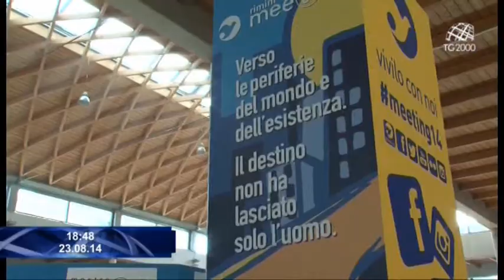Sarà il Medioriente la prima periferia all'attenzione della 35esima edizione del Meeting di Rimini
Alla crisi in Medioriente così come alle periferie del mondo guarda il Meeting di Rimini che apre i battenti domenica 24 agosto 2014. Oggi il messaggio del Papa.

Servizio di Luciano Piscaglia